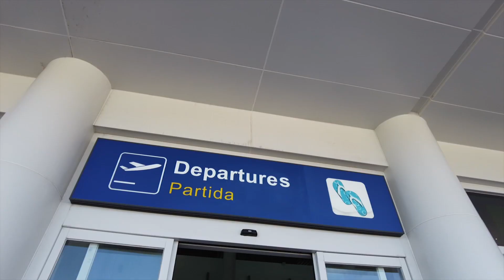LIVING IN THE CARIBBEAN 🏝 | JAMES MIDDLETON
if you'd like to achieve your fitness goals, tailored training and food plans - eating the meals you love.